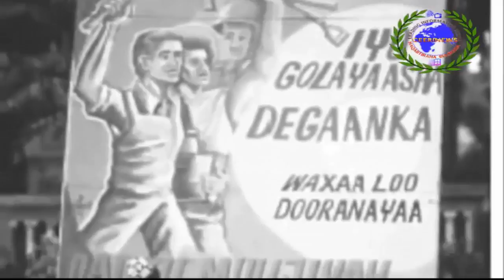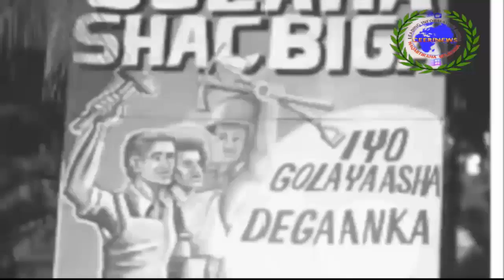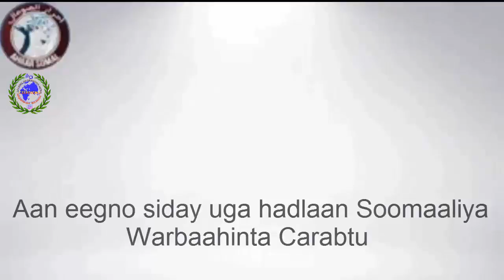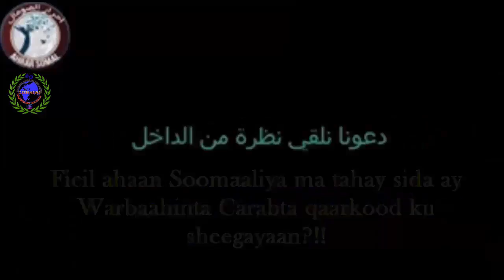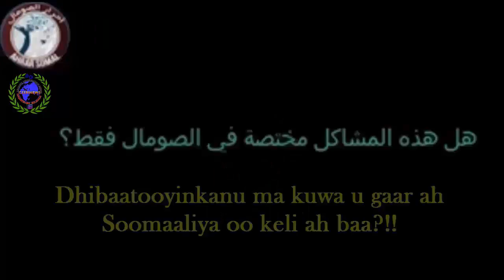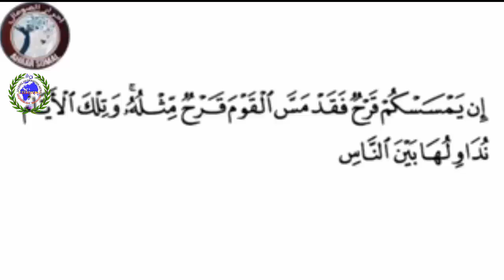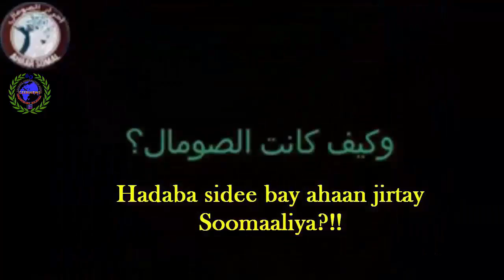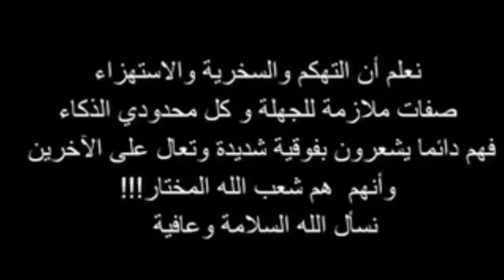الإعلام العربى بعضه يشوه ويطلم الصومال شعبا وارضا Warbaahinta Carabta Qaarkeed waxay dulmi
الإعلام العربى بعضه يشوه ويطلم الصومال شعبا وارضا Warbaahinta Carabta Qaarkeed waxay dulmiyaan oo sawir fool xun ka bixiyaan Soomaaliya Shacab iyo Dhulba, bal se waxa jira shacab Carabeeda oo taas ka soo hor jeeda oo muujiya xaqiiqada Soomaalida.
(essa mohamoud@YouTube )